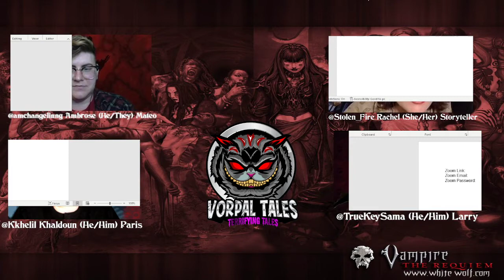Vampire: the Requiem: Rebellion - Session Nine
Join Storyteller Rachel (@Stolen_Fire), along with vampires Ambrose (@AmChangeling), Mere (@OhHelloMere), Moon (@KKahlil), and Key (@TrueKeySama) in a world that is a xenophobic nightmare, populated by tyrannical despots, wildeyed heretics, bloodthirsty rogues and scheming manipulators, all unified by the mysterious curse of vampirism.  Watch as they stalk their prey, unseen by the mortal masses.  Watch us play live Thursday early evenings